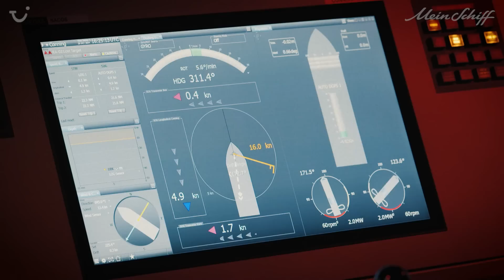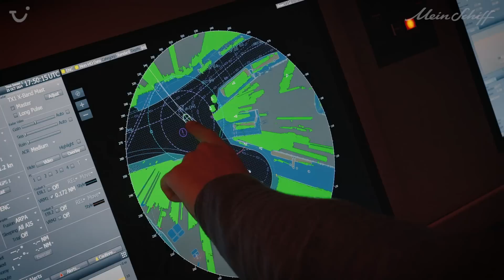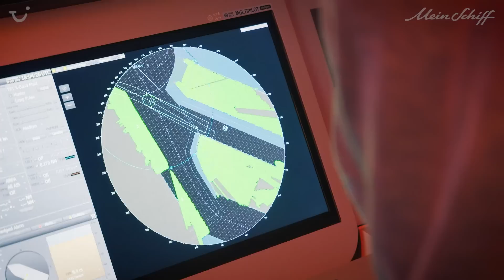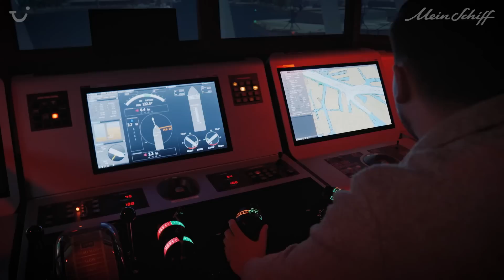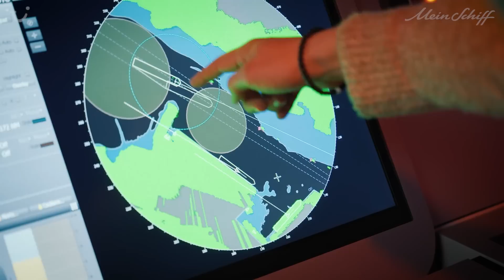Mein Schiff Flotte: Azipod-Antrieb bei der InTUItion-Klasse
Folgt Kapitän Jan Fortun in den Simulator des MTC Marine Training Center Hamburg!
Auf insgesamt sechs Brücken mit zwei Schiffführungs-Simulatoren werden in Hamburg Nautiker, Kapitäne und Lotsen in Doppelschichten geschult. Jan Fortun und Staff Captain Phillip Lellau lassen euch teilhaben an ihrer Pod-Schulung. Fünf Tage lang haben sie das Einlaufen, Anlegen und Drehen mit dem Pod-Antrieb an Land trainiert.
Dringend notwendig, um in der modernen Mein Schiff Flotte auf dem Laufenden zu bleiben, denn: Die beiden neuen Schiffe der sogenannten InTUItion-Klasse fahren mit jeweils zwei Azipods.

Die Gondeln mit je einem Propeller am Heck des Schiffes können sich um 360 Grad drehen. Sie ziehen die jüngsten Flottenmitglieder von der Fincantieri-Werft im italienischen Monfalcone kraftvoll in alle Richtungen durch das Wasser und garantieren eine sehr gute Manövrierfähigkeit.
Wer möchte da nicht auch sofort Urlaub auf unseren beiden sportlichen Neubauten machen?